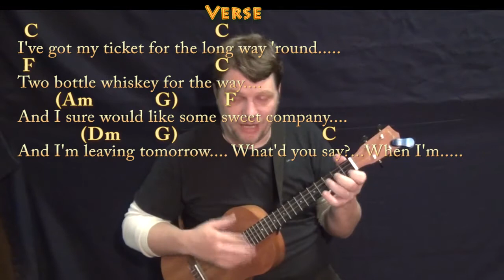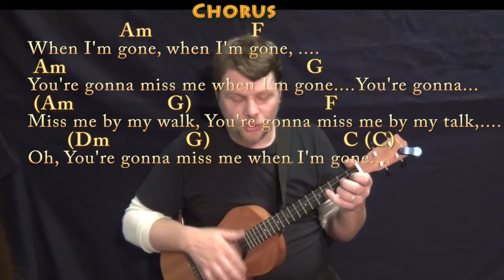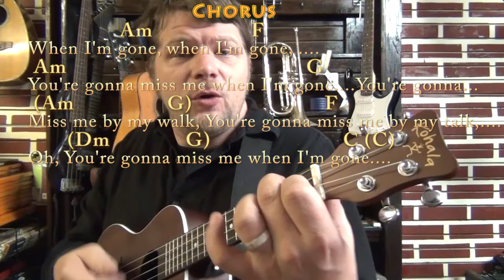Cups (Pitch Perfect's When I'm Gone) Bariuke Cover Lesson with Chords/Lyrics